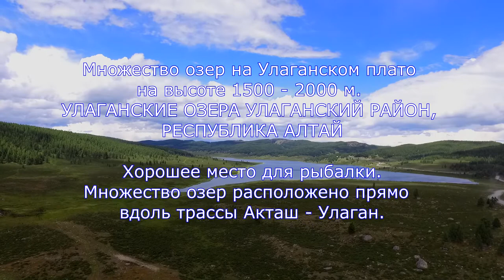Озера на высоте 1500-2000 метров горах Алтая. Лето-2017. Часть-14.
Улаганский район, Республика Алтай, Россия. 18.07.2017 г.
Место съемки GPS-координаты: 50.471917, 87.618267